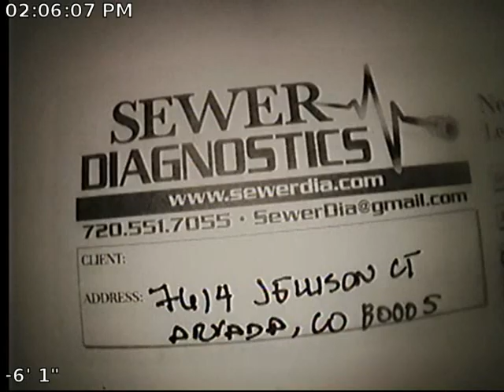Jellison Sewer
Sewer Inspection